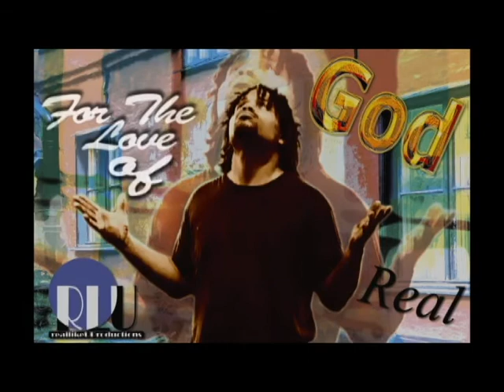For The Love Of God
Real is a dynamic and multi talented poet residing in Louisville, Ky. Real shoots and edits videos of varying genres..., music video, documentaries, short movies. Real does all of this with one sony cam corder. If you ask him, "Its not in the camera, its in the spirit." Real's love for poetry translates into everything he does.

He loves hip hop but is more in love with the music hip hop produces, at the moment. His favorite hip hop artist is D. Mawl of  Louisville, Ky.

Real has the strong will to succeed. With the odds stacked against him starting at an early age, he somehow got pass all the negativity of his life and is now doing greats things. In 1993 Real committed a crime that put him in prison for 12 years of his life. Now that he's out, he is determined to be an example of change.